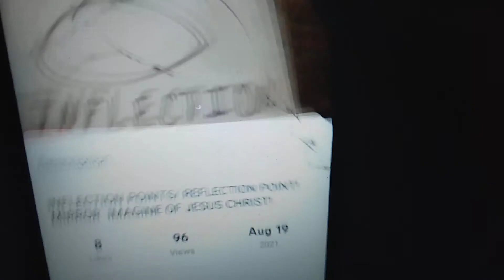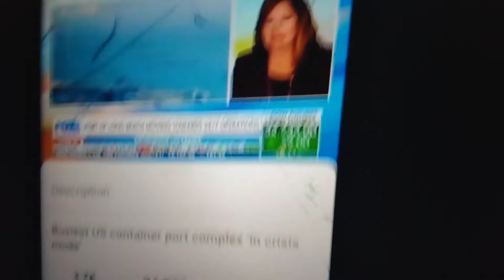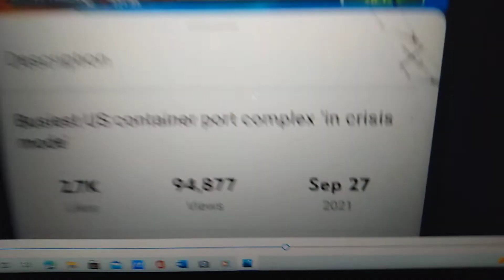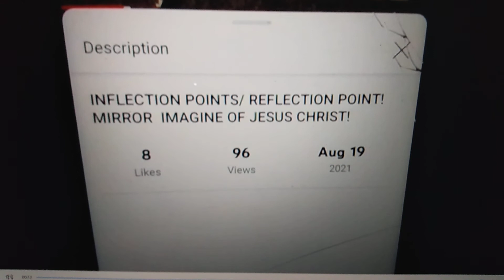PROPHETIC UPDATE/ PROPHECY FULLFILLMENT/ INFLECTION POINTS! SPECIFICITY OF THE "WORD"!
The enemies plans folding in on themselves. Forcing them to rethink their agenda.